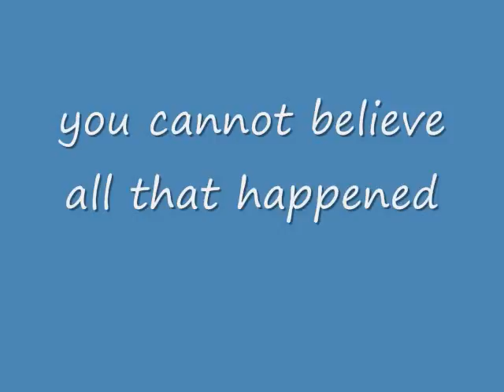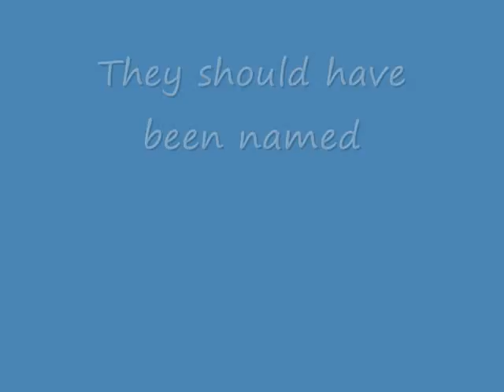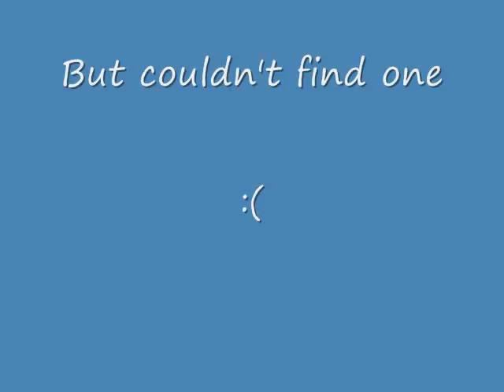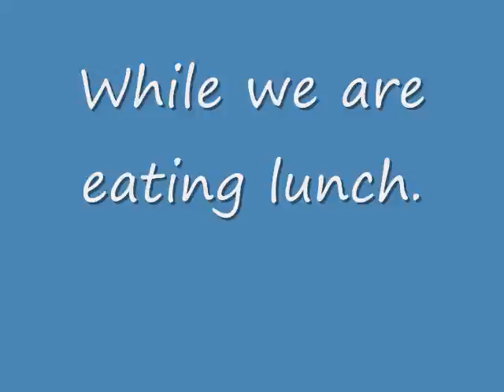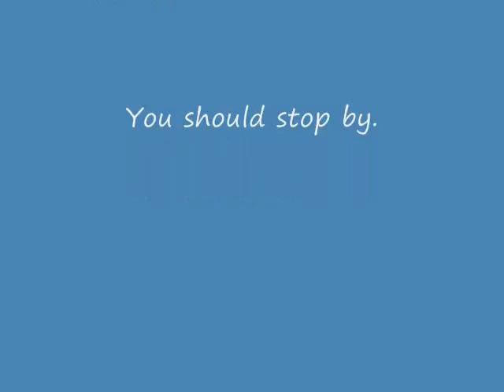week 7 movie.wmv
Lilly's twins are almost 7 weeks. They have a lot of adventures